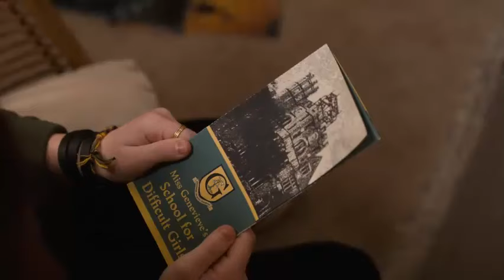JUST BEYOND Episode 1 Best Scenes!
just beyond,disney,disney plus,just beyond episode 1,just beyond R.L STINE,just beyond disney plus,just beyond trailer,agameofantasy